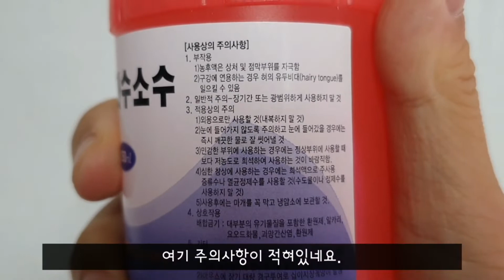[Kor/Eng] 식물 곰팡이병 어떻게 치료할까? (feat. 호야 웨이티 바리에가타 트리컬러) / How to treat fungal disease on your plant?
피부 상처 소독제로 유명한 과산화수소수는 물(H2O)에 산소(O) 원자가 하나 더 붙어있는 물질로 자연상태에서 물로 분해되는 과정에서 산소를 발생시키는데, 이 과정에서 소독 작용을 할 수 있습니다.

이 영상에서는 곰팡이병에 걸린 식물의 상태를 보고, 과산화수소수를 사용하여 치료하는 방법을 알려드릴게요.

이 영상이 도움이 되셨다면 ‘좋아요’와 ‘구독’ 버튼을 눌러주세요.

My Hoya wayetii was caught by fungal disease :/ So I made a video to cure it.